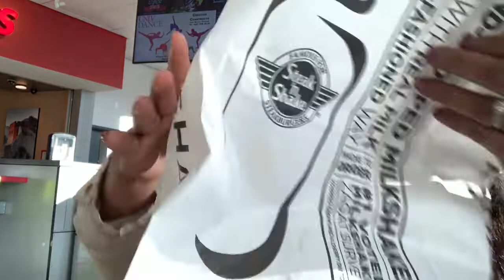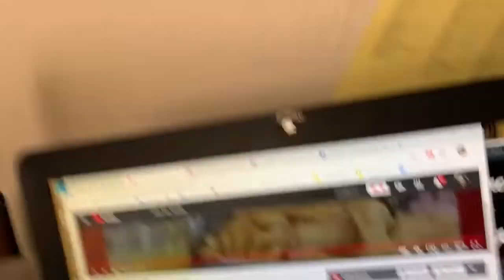I'm A Pole Dancer Now | Vlog Part 2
I'm sorry for the split videos im working on fixing this issue.

HELLO ALL MY NIKKI BOOS THANKS FOR STOPPING BY. IF YOU ARE NEW HERE WELCOME TO THE FAMILY!

**The only Virgin Hair & Lashes I wear is from
Pink N Purple Hair Company
Pinknpurplehair.com
**New & Once Worn Clothing
Shopnikkij.com

SEND ME STUFF: